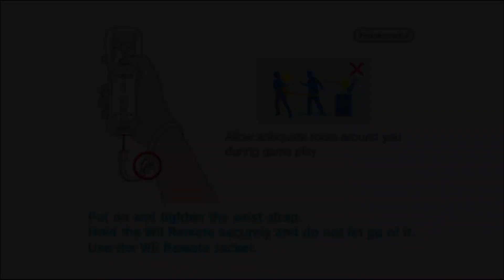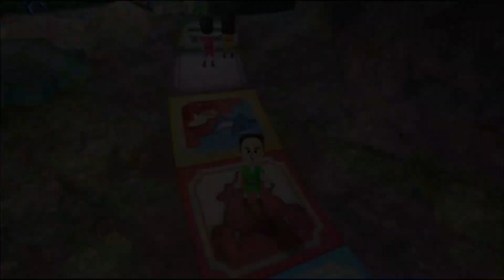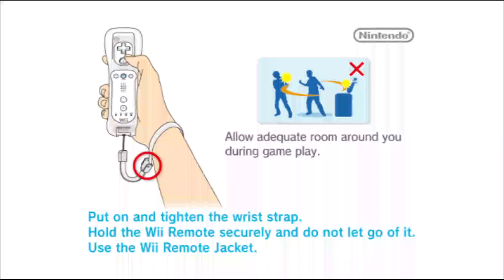Wii Party - Board Game Island - Lucy Vs Richard Vs Grandpa Vs Jing (Ep. 74)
4 players, Autoplay Difficulty